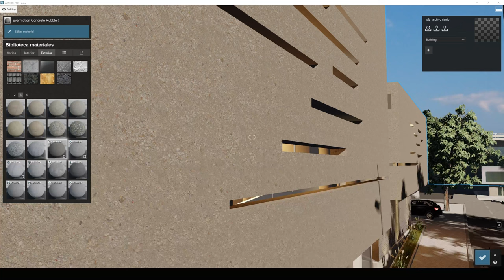Tipos de hormigón en Lumion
El hormigón es un elemento muy importante en arquitectura, y en Lumion es así de fácil que escojas el que más se adecúe a tu proyecto.
Entra en la biblioteca de contenido de Lumion, haz clic en las diferentes opciones de materiales que hay, visualízalas en tiempo real y deja el que sea perfecto para la escena y el proyecto.

Prueba gratis Lumion 12 durante 14 días descargándote la demo gratuita